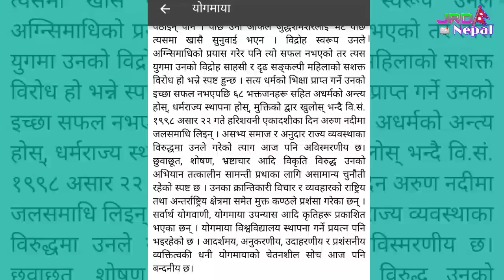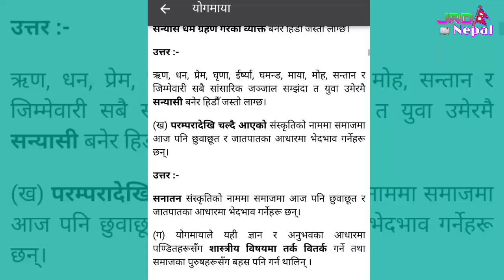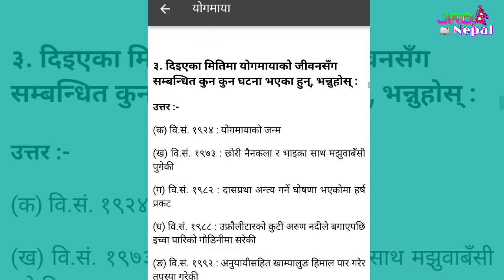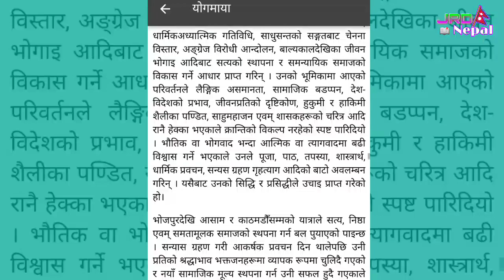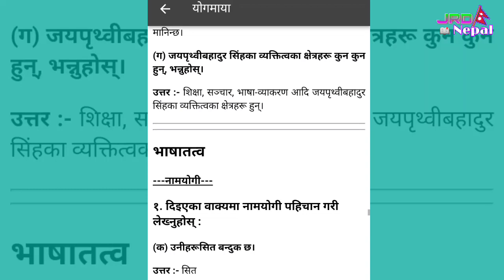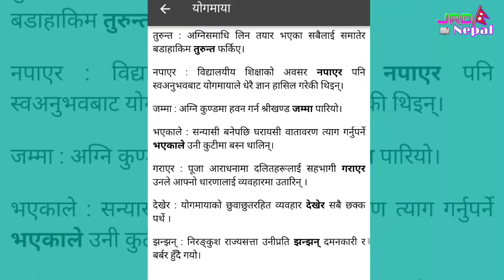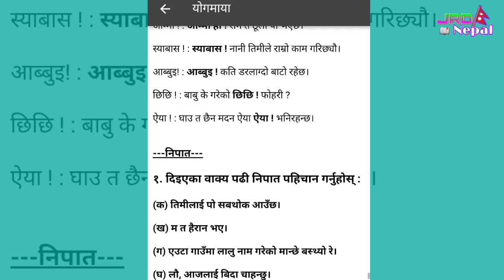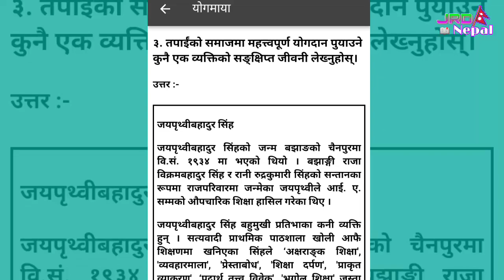योगमाया जीवनी - Class 11, Nepali - Yogmaya Jibani All Exercise || Notes, Guide, Solution & Summary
योगमाया पाठको सम्पूर्ण प्रश्नको उत्तरहरू, कक्षा ११, नेपाली
Yogamaya Jivani, Class 11, Nepali Guide
Welcome to JRD Nepal Official Nepali Channel.

विषय : नेपाली
कक्षा : ११

१. वीर पुर्खा (कविता)
२. गाउँको माया (समाजिक कथा)
३. संस्कृतिको नयाँ यात्रा (आत्मपरक निबन्ध)
४. योगमाया (राष्ट्रिय जीवनी)
५. साथीलाई चिठी (चिठी)
६. त्यो फेरि फर्कला (मनोवैज्ञानिक कथा)
७. पर्यापर्यटनका सम्भावना र आयाम (वस्तुपरक निबन्ध)
८. लौ आयो ताजा खबर (लघु नाटक)
९. सफलताको कथा (रिपोर्ताजमूलक रचना)
१०. कृषिशालामा एक दिन (संवाद)
११. रारा भ्रमण (दैनिकी)
१२. जलस्रोत र ऊर्जा (वक्तृता)

Subject : Nepali
Class : 11

1. Bir Purkha (Kabita)
2. Gaunko Maya (Katha)
3. Sanskritiko Naya Yatra (Nibandha)
4. Yogmaya (Jibani)
5. Sathilai Chithi (Chithi)
6. Tyo Pheri Pharkala (Katha)
7. Paryaparyatanka Sambhabana ra Aayam
8. Lau Aayo Taja Khabar (Natak)
9. Safaltako Katha (Rachana)
10. Krishi Shalama Ek Din (Sambad)
11. Rara Bhraman (Dainiki)
12. Jalshrot ra Urja (Baktritwo)